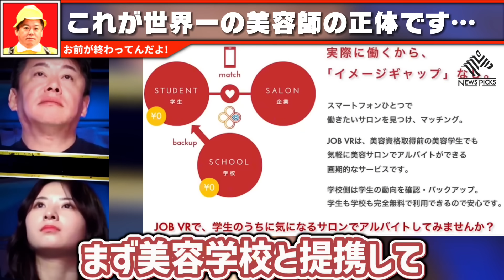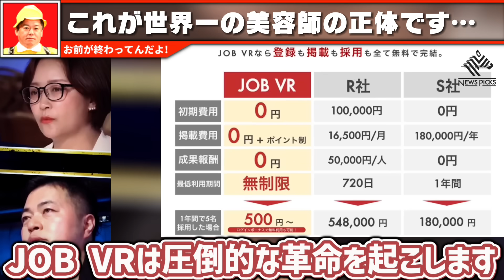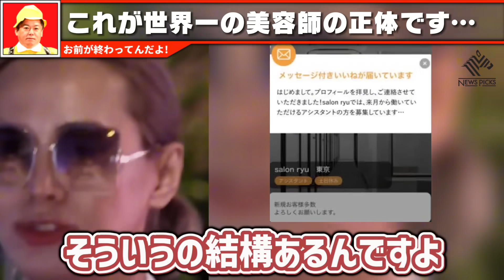【ホリエモン】※日本一指名料が高い美容師のプレゼンに場が凍りつきました・・・